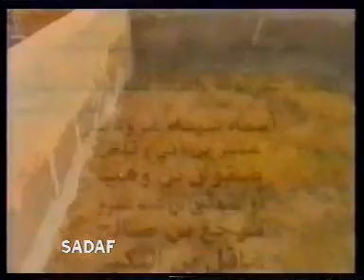The Historic Lands of the Holy Qur'an Part 11